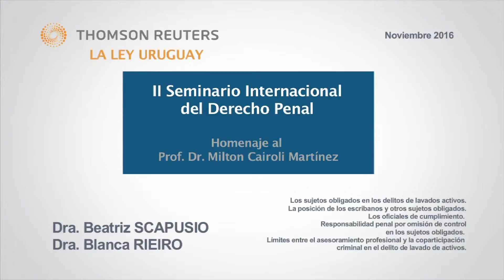4. II Seminario Internacional de Derecho Penal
II Seminario Internacional de Derecho Penal
Homenaje al Prof. Dr. Milton Cairoli Martínez
Lavado de Activos Análisis crítico, teórico y práctico
28 y 29 de noviembre de 2016
Hotel NH Columbia, Rambla Gran Bretaña 473 Montevideo – Uruguay
PROGRAMA

Reconocimiento al Dr. Milton CAIROLI MARTINEZ.

El delito de lavado de activos. Evolución.
Delimitación de los tipos penales.
Dr. Germán ALLER

Bien jurídico del delito de lavado de activos.
Los delitos precedentes del delito de lavado de activos.
El particular caso de la estafa. Delito precedente cometido en el extranjero. La defraudación tributaria.
Dr. Ricardo PEREZ MANRIQUE – Dr. Gastón CHAVES

Los sujetos obligados en los delitos de lavado de activos.
La posición de los escribanos y otros sujetos obligados.
Los oficiales de cumplimiento. Responsabilidad penal por omisión de control en los sujetos obligados.
Límites entre el asesoramiento profesional y la coparticipación criminal en el delito de lavado de activos.
Dra. Beatriz SCAPUSIO – Dra. Blanca RIEIRO

Las operaciones que se deben denunciar. Cómo se cumple con la ley. La práctica. El caso específico de los escribanos y oficiales de cumplimiento.
El abogado como sujeto obligado.
Los honorarios profesionales.
Dr. Raúl CERVINI – Dr. Gilberto C. RODRIGUEZ OLIVAR

Análisis de la jurisprudencia nacional y comparada en lavado de activos.
Dr. Pedro MONTANO

Medidas cautelares en los delitos de lavado de activos.
La incautación. La inmovilización de cuentas.
Cierre de fronteras. La interceptación de llamadas, correo, correo electrónico.
¿Qué se puede interceptar? ¿Whatsapp, Skype?
Las comunicaciones de la persona investigada con su abogado.
Dr. Miguel LANGON – Dr. José Luis GONZALEZ

El secreto profesional. El particular caso de abogados, contadores y escribanos. ¿Puede un juez relevar del secreto profesional a un abogado? ¿Se pueden incautar documentos, carpetas, archivos electrónicos u otros documentos y archivos de un profesional?
Dr. Gustavo BORDES – Dr. Marcelo DOMINGUEZ

La justicia especializada y las medidas procesales de excepción. Fundamento y alcance dentro del régimen positivo general.
Dra. Cecilia SALOM – Dra. Graciela GATTI

Creación de nuevas figuras, delitos precedentes y obligados.
El proyecto de ley recientemente presentado. El “auto” lavado de activos.
Dr. Milton CAIROLI – Dr. Esteban RIGHI (Profesor Titular y Profesor Consulto, UBA, Argentina)

Clausura: Dr. Gonzalo FERNANDEZ

Para más información, llámenos al , escríbanos a o visítenos en Ituzaingó 1377 PB (frente a la Plaza Matriz)